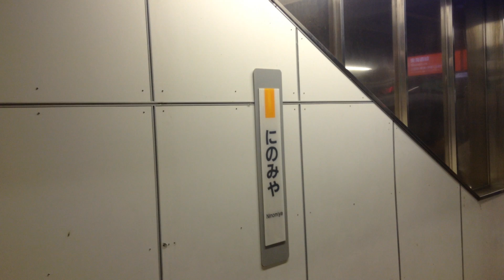JR東日本 二宮駅2番線発車メロディー 朧月夜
JR東日本二宮駅2番線の発車メロディー「朧月夜（おぼろづきよ）」です。春の期間限定のメロディーの予定でしたが、引き続き使われています。夏になりましたが、メロディーは菜の花畑です。